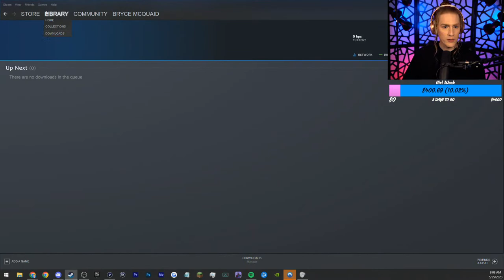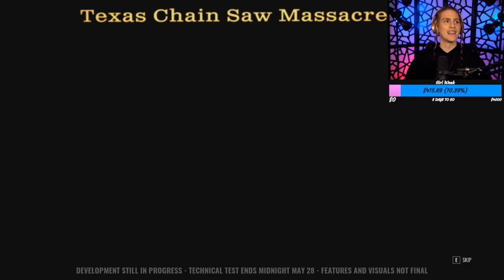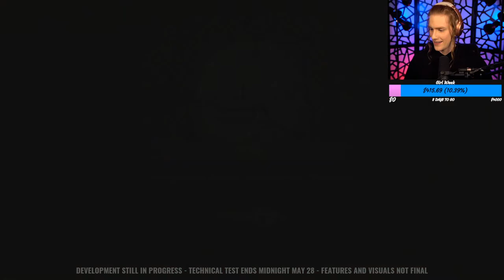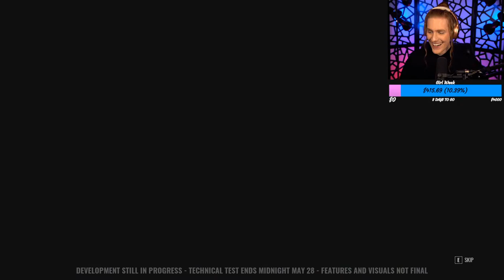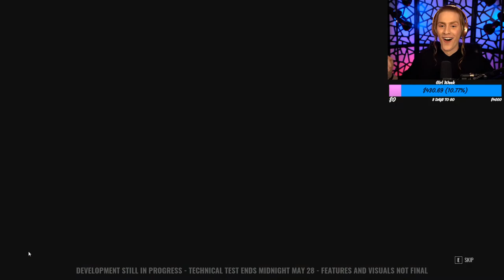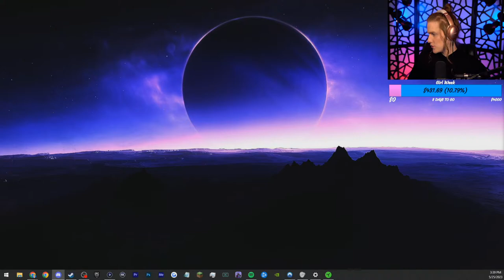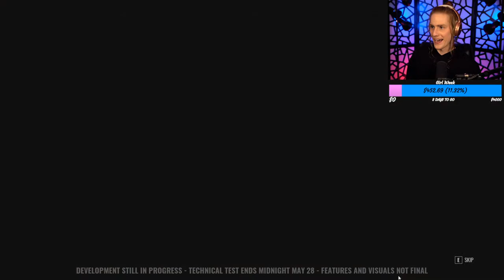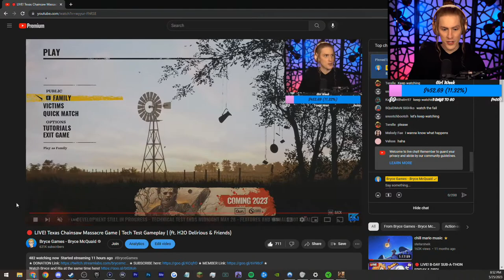🔴 LIVE! Texas Chainsaw Massacre Game | Tech Test Gameplay | (ft. H2O Delirious & Friends)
The Texas Chainsaw Massacre Game is finally here! Come join me as I check out Leatherface in the Tech Test Beta Gameplay Demo with H2O Delirious & More Friends!